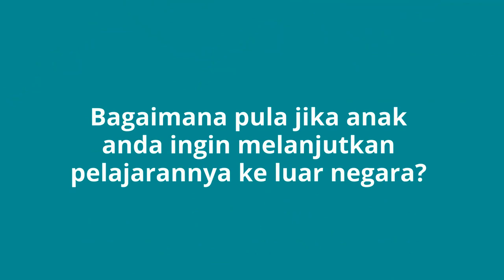Tabung Pendidikan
Inginkan pendidikan yang terbaik untuk anak-anak anda? Tapi simpanan anda tidak mencukupi? Dapatkan rundingan Takaful percuma dan realisasikan impian anda serta anak-anak anda!